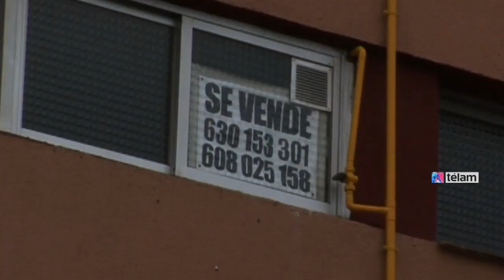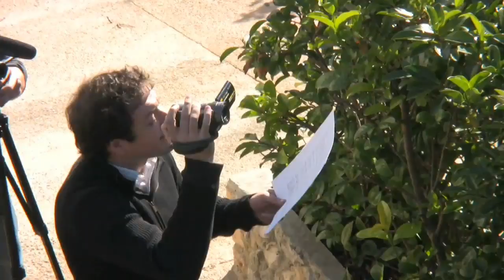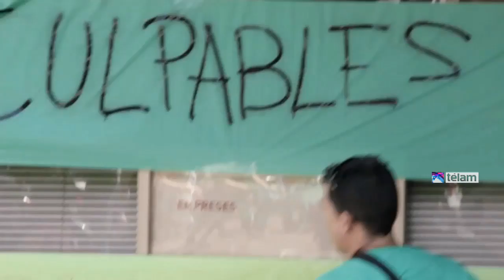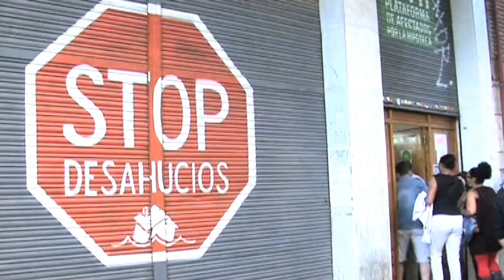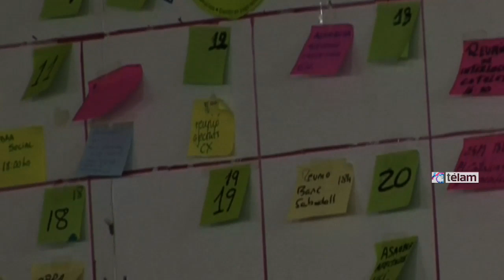Informe especial: Desalojos en España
A su paso, la crisis económica profundizó las diferencias entre el centro de barrios caros y los suburbios habitados por inmigrantes -primero internos y luego externos-, que en su día acariciaron el sueño de clase media y se sumaron a la sociedad de consumo impulsados por el crédito fácil y que ahora se encuentran al borde de la pobreza.
A sólo 15 minutos en tren desde la emblemática Plaza Cataluña, el corazón de la Barcelona rica y vanguardista, se erige Ciutat Meridiana, un barrio de bloques de edificios que escalan la montaña contra la  Sierra de Collserola, y que sus propios vecinos rebautizaron como "Villa Desahucio".
En esta barriada, perteneciente al emblemático distrito obrero de Nou Barris, cada semana se producen dos o tres desalojos por impago inmobiliario. La situación, consecuencia del estallido de la burbuja inmobiliaria, se agudizó con las políticas neoliberales de austeridad, que elevaron el desempleo, y con los "parches legales" del derechista Partido Popular (PP) de Mariano Rajoy.
"Esto empezó como una cosa minoritaria que luego se extendió. Ha bajado la población -de 17.000 a 11.000 habitantes-; han quedado pisos vacíos, pero también hubo ocupación. Está pasando algo muy grave. Mucha gente cobra ayudas de 450 euros, y no puede ni pagar el alquiler. El drama de fondo es la falta de trabajo", afirma Manuel Cubero, secretario de la Asociación de Vecinos de Ciudad Meridiana.
La historia de Ciutat Meridina explica perfectamente el estallido de la burbuja inmobiliaria, uno de los detonantes de la crisis de España.
"Los bancos hacen malas prácticas, hipotecas cruzadas, se inventan nóminas e incluso utilizan recursos legales como la hipoteca de 'Bienvenida', en las que la gente recibe un 120% de crédito cuando el máximo era 80%. Esto da lugar a que personas sin recursos acaben obteniendo hipotecas de 250.000 euros en un barrio periférico", añade.
Cuando llegó la crisis en 2008, la gente del barrio "se quedó sin trabajo, cobrando una ayuda familiar de 426 euros y con hipotecas de más de 1.000 euros". Así, "se produce un proceso masivo de desahucios. Nos encontramos en 2011 y 2012, que unas 300 familias fueron expropiadas de sus viviendas y podía haber 400 más", remarca.
"Un piso (departamento) en la calle Perafita, la de mayor desahucios, en los años 60 costaba 1.200 euros y en 2005 llegó a valer unos 250.000 euros. Ahora mismo, el que pueda venderlo por 40.000 euros hace un negocio e igual sigue debiendo 180.000", remarca.
En los últimos años, la asociación de vecinos del barrio frenó cientos de desalojos, pero esto no resolvió la situación de los afectados.
"Para un desalojo es desobediencia civil, tiene repercusión mediática, pero sólo se gana tiempo para que se negocie con el banco el tema de la dación en pago -que se cancele la deuda con la entrega de la vivienda- y alquiler social", dice Cubi.
Desde el estallido de la crisis, el drama social de los desahucios por impago inmobiliario fue uno de los factores de movilización de la sociedad española. En medio de un repunte de suicidios motivados por la desesperación social, el gobierno español aprobó la llamada "ley antidesaucios", pero desde que entró en vigor a principios de 2013 el número de desalojos no dejo de crecer, de acuerdo con datos oficiales.
"El balance es lo que preveíamos. La ley que aprobó el PP no sirvió de nada. De 2012 a 2013 no hubo cambios, lo que demuestra que el país sigue viviendo una emergencia habitacional, y la norma solo sirvió para que los bancos ganen tiempo mientras la gente sigue sin solución", afirma Lucía Martín, vocera de la PAH (Plataforma de Afectados por la Hipoteca) de Barcelona, el grupo más activo a nivel estatal.
"Hoy tenemos más capacidad de movilización y presión. Podemos negociar con los bancos. Podemos parar desahucias pero nuestro objetivo es cambiar la Ley", señala Lucía.
La PAH ya presentó una propuesta de ley que fue tumbada por el PP en el Congreso que proponer la paralización de los desahucias por motivos económicos, la creación de un "parque" de vivienda de alquiler social con los departamentos que están en poder de los bancos rescatados por el Estado y la dación en pago retroactiva.
Asimismo, la plataforma consiguió paralizar unos 1.100 desahucios de familias, la mayoría de las cuales fueron "realojadas" en viviendas que son propiedad del Sareb, el banco creado por el Estado para gestionar los activos tóxicos de la banca española.
El panorama sigue siendo adverso en España. Solo en el primer trimestre de este año, los banco "ejecutaron" 32.565 hipotecas - procesos de desalojo iniciados por impago-, lo que supone un 19,5% más que el mismo período del año anterior, un 10,4% más que el último trimestre de 2013, segó la primera estadística sobre este asunto que publicó el Instituto Nacional de Estadísticas (INE) de España.